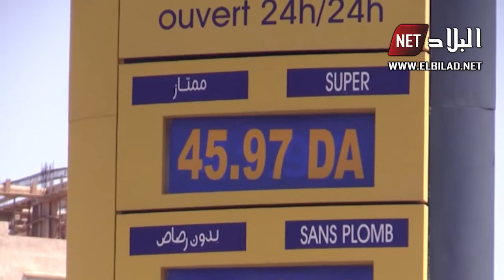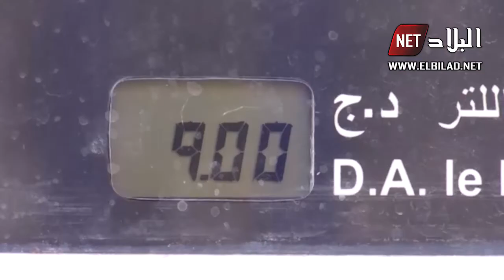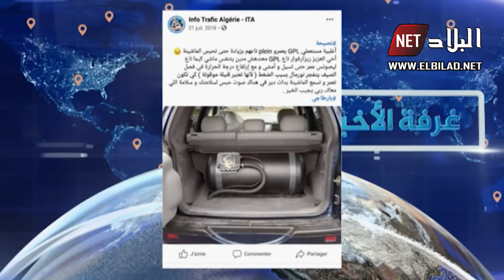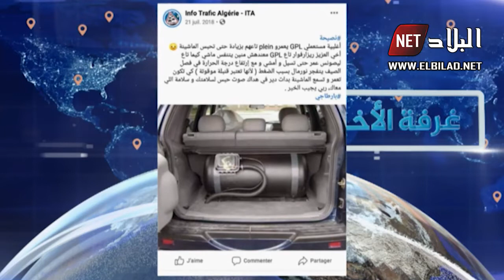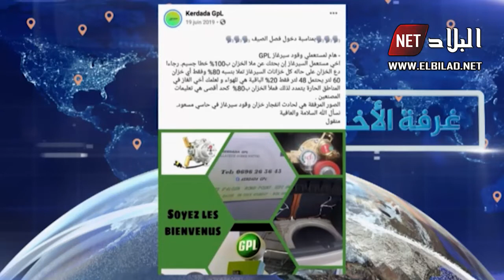وقود "السيرغار" ..توفير للمصاريف وحماية للبيئة أم قنبلة موقوتة ؟